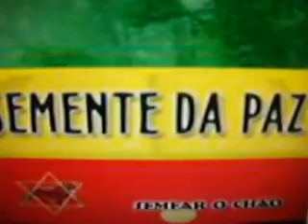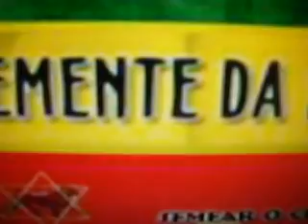Semente da Paz - Jahzz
Uma comunidade musical formada em maio de 2002 -- destinada a tocar música Reggae espiritual, de louvor a Jah Rastafari-I Selassie I, que é Deus, ou Amor. A Semente da Paz possui composições próprias, sempre pulsando o Reggae Nyabinghi e suas vertentes musicais (New Roots, Ska, Rocksteady, Raggamuffin, Dub style), inovando-se a cada disco produzido. As letras discursam sobre o Amor Incondicional, questões sociais e o culto à Natureza.

A maior influência no som da banda Semente da Paz é a música Reggae e suas vertentes. Naturalmente, a musicalidade e ritmo brasileiro também são pilares na criação dos grooves. Essas são algumas das características da Semente que, somadas à bagagem artística e musical de cada integrante, criam uma identidade própria em relação ao som e composições.

O primeiro CD demonstrativo "Semear o Chão", gravado de forma independente em 2004, apresenta canções conhecidas pelo público como "Semear o Chão", "Eu & Eu", "Brilho de Zion" e "Natural", músicas que se popularizaram após uma turnê à São Paulo em 2004, tocando na capital e interior.